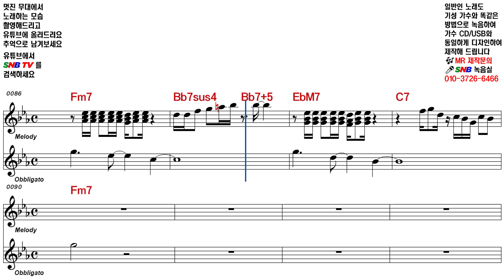영탁 각자도생 [Elf-919 / SNB TV]